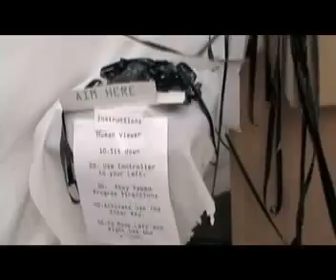shrubbery installation 2008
where shrubbery goes to die